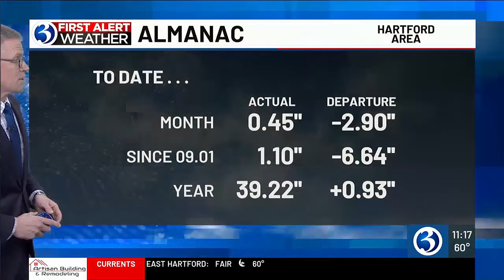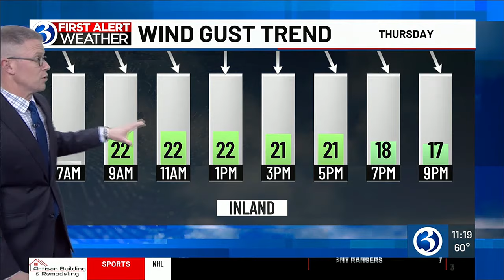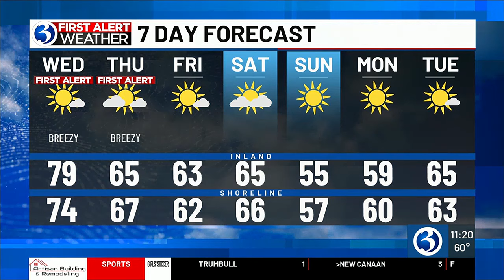Technical Discussion: With increasing wind speed, A FIRST ALERT for fire danger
The high temperature came within 1° of record warmth at both Bradley Airport (for the Hartford Area, the record is 85).